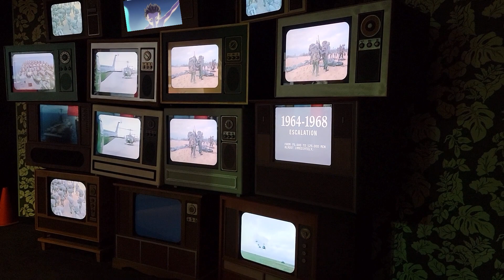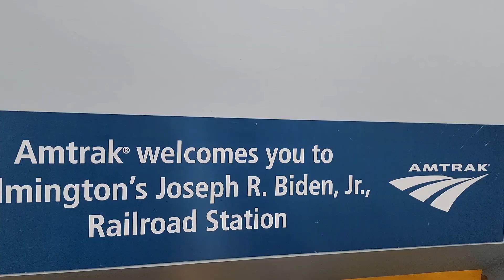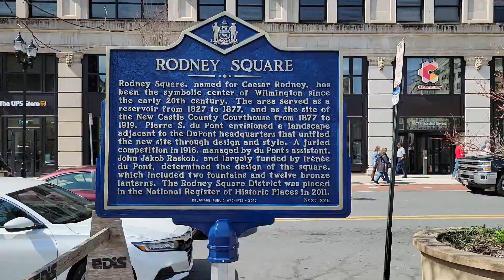The Joseph Biden Tour (featuring some places from The Wire)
i go to Washington DC., Wilmington, and Baltimore